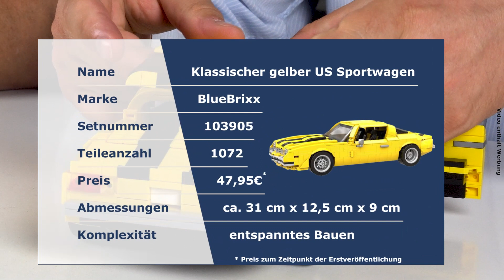Klassischer gelber US-Sportwagen von BlueBrixx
Ist es eine Honigbiene? Nein, ein klassischer gelber US-Sportwagen! 1.072 Teile enthält das Set, das Micha und Marco heute vorstellen. Motorhaube und Türen lassen sich öffnen und der Innenraum wurde detailliert gestaltet.

Unser Autofan Micha ist begeistert von dem US-Boliden im Maßstab 1:18 und schwärmt von den guten alten Zeiten, als Heckspoiler noch aus Gummi waren...